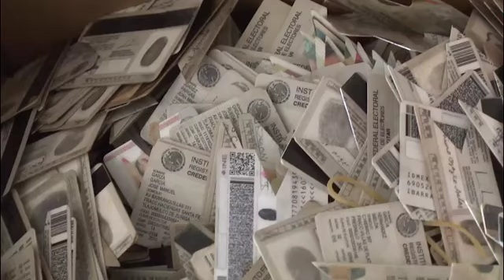Destruye INE mil credenciales de elector que perdieron vigencia.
La junta local del Instituto Nacional Electoral llevó a cabo la destrucción de credenciales de elector cuyo vencimiento concluyó recientemente, proceso que se realiza de manera periódica.
En entrevista, María del Refugio García vocal ejecutiva de la junta local del INE, destacó la importancia de realizar la destrucción de estas credenciales.
Asimismo, dio cuenta del almacenamiento de credenciales que si bien no vencen en breve, serán entregadas una vez culminado el venidero proceso electoral de junio próximo.
Por lo anterior, exhortó a los titulares de estas dos mil credenciales para que el próximo 8 de junio acudan nuevamente a este instituto para recoger esta importante documentación.